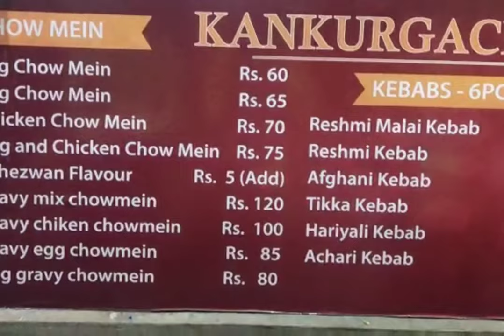Sunday wala vlog||sunday planning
Sunday wala vlog
Sunday masti wala vlog
sunday cooking time
food is 💕😘
chanar kofta recipe
chicken curry recipe in home
sunday outing with friends
kebab is my favourite